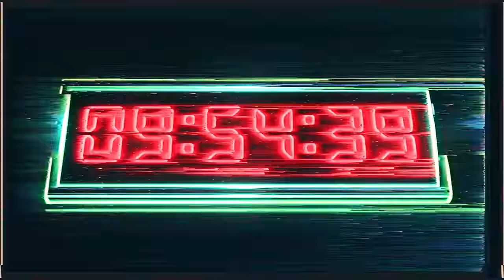K.V.N//7Ł - DELETE!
K.V.N//7Ł - DELETE! | Produced by TRIPLESIXDELETE

ANIME: Canaan
AMV by TRASH 'Khalid':

TRXSH GXNG
Anime Trash Trashgang Trashgxng HipHop Anime Music Video Edit Amv underground Trap Trapmetal Sad Lofi K.V.N//7Ł DELETE! TRIPLESIXDELETE CANAAN